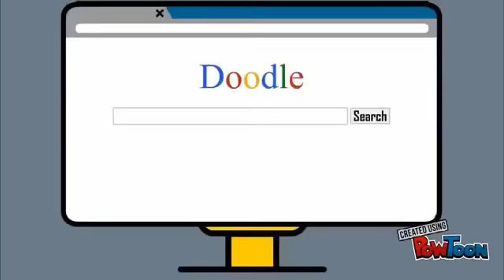How to monitor children's mobile phone | Track iphone without Jailbreak | Cellphone Spy | Spy iOS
Are you worried about your teen’s or spouse’s uneven activities? Do you want to know with whom your teen chats late night while preparing for exams? You can check anything, any activity of their cell phone without having access to their phone. In modern days, it is really very easy and simple to monitor the cell phone of your loved ones, you really care.

mSpy gives you full power to look into the target cell phone remotely. You can check all their mobile activities without their concern. You will feel like their phone is in your hands but actually, this is not true. You just have virtual access and everything can be seen on a single click on your PC or another device.

How to monitor the target android or iOS?

The monitoring process is quite smooth and quick. It works well with both iPhone and Android. You simply need to install the software in the android phone which hardly takes 5-10 minutes. Then just log in to your mSpy accounts and see anything you want at a single click. Either its Facebook account chats of the target person or WhatsApp conversation, you have access to all of them. Check their messages, call logs, photos, email, and web history. You can track whether your kid is at school or roaming in a nearby mall using GPS location tracker feature of this spy software.

If you are targeting the iPhone, then you can spy without installing software in it. Just get the software, collect the iCloud credentials of the target iPhone, and log in with your username and password on your device, either pc or phone. Put the iCloud credentials of the target iPhone when you will be asked. That’s it. Sit back and start watching what they do behind you. The best feature of this software is - monitor the iPhone without jailbreak.

Track Facebook account secretly
Check Whatsapp chats without them knowing
Call logs monitoring
Read text messages including deleted ones
Look into phonebook
GPS location tracking
Email tracking
Audit Web history
See their Viber chats

This spy app is highly admired by the boys who want to track their cheating girlfriend cell phone. Even girls also adopt this software whenever they feel a need of it. This spy software is very intelligent and provides you the relevant information by copying all the data from the target phone to your dashboard/ account. You are on safe side as nobody will ever realize that you are secretly monitoring someone’s mobile. Just grab the software and get rid of all your sorrows and worries.